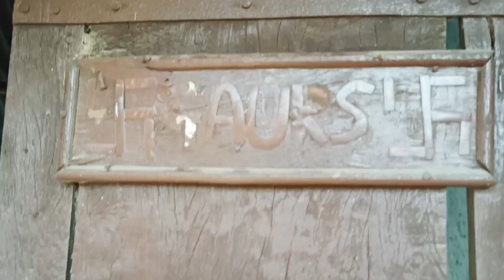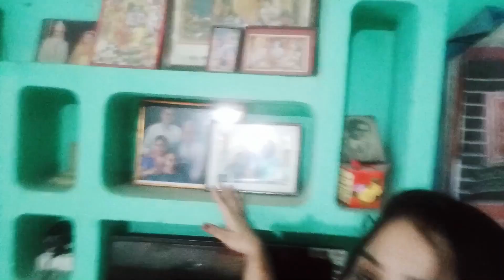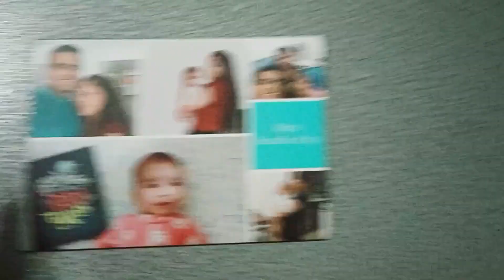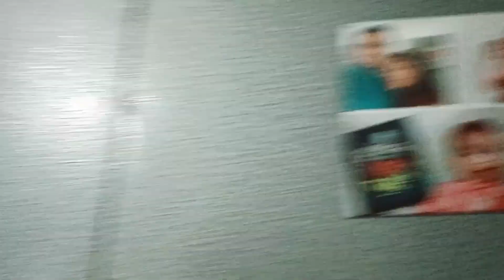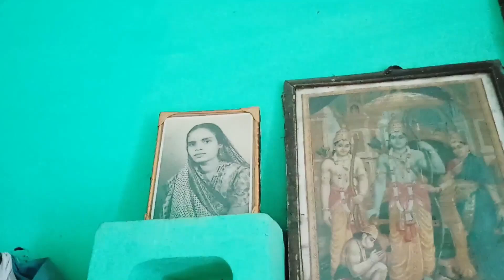My Home and Garden Tour ! Ft Family ! by Happy Soul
Hello Everyone !

I will be glad if you all comment your views.

Be Safe , Corona aa gaya vapas

Happy Soul
Happysoul